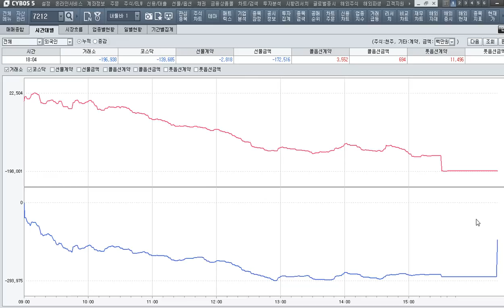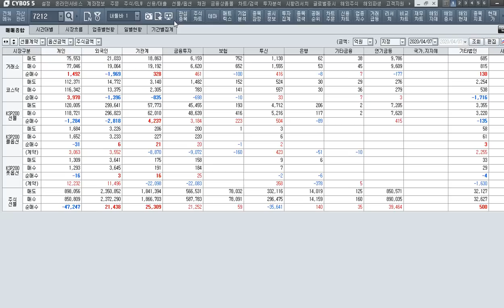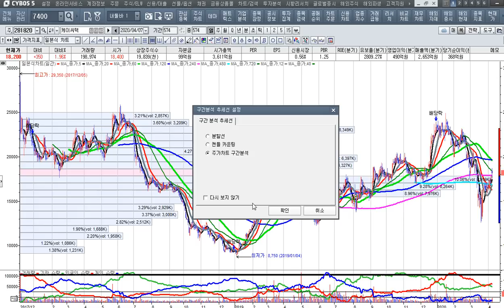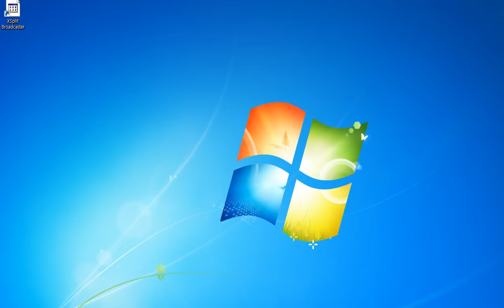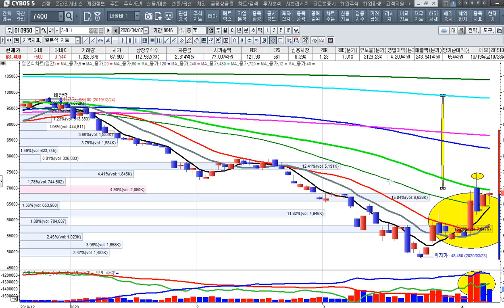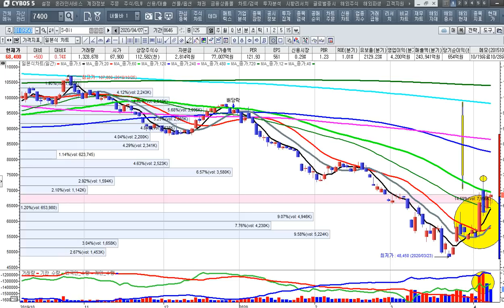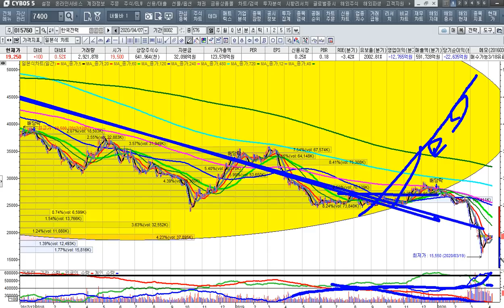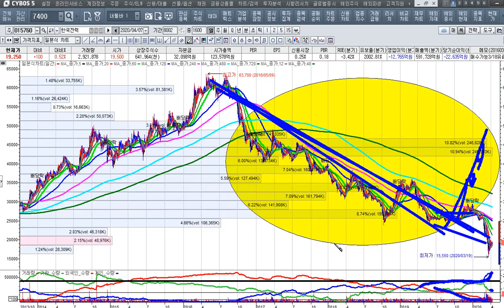[주식투자]삼성전자에 납품하는 중소기업의 종목에 주목하라[2020.4.7]